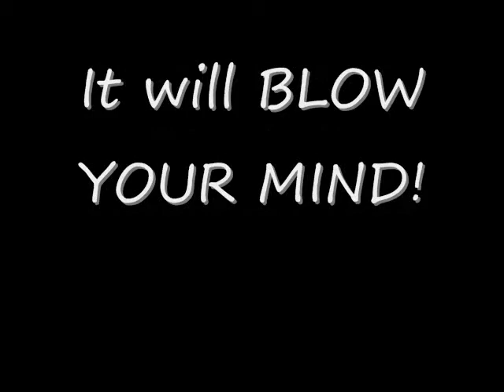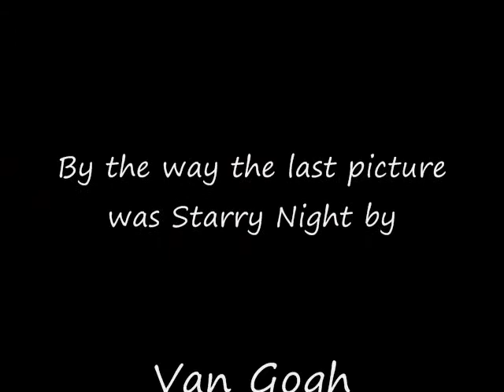Post Modern Art Skit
We made this for parents day at summer scholars. Yeah, this is what we got out of our class on post modernism. Bard summer scholars 08!